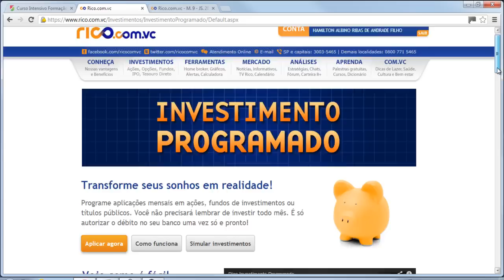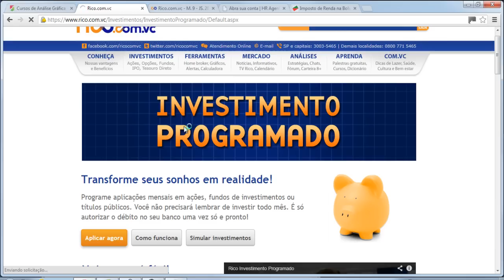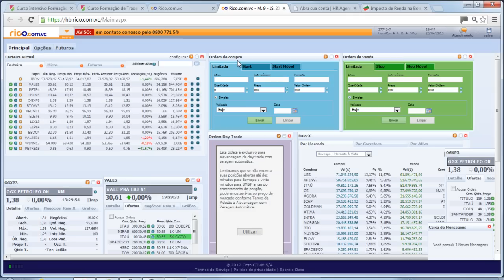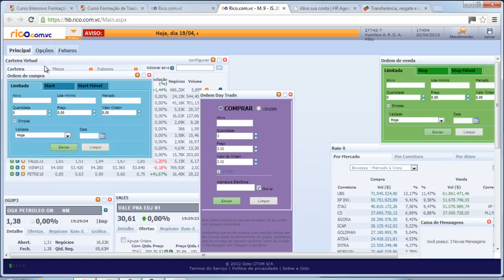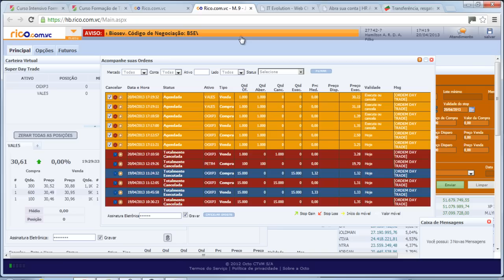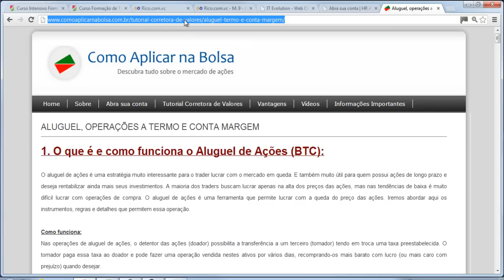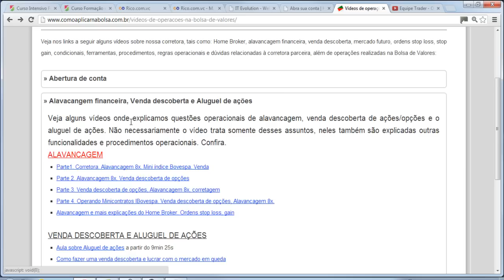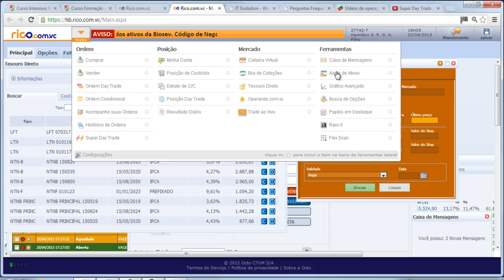Intensivo Formação de Trader.1º mod. 20/04/13 com Hamilton Ribas - HR Investimentos